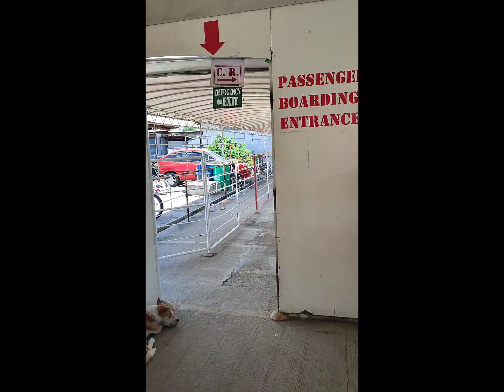Challenging tumawid papuntang Samal | Riz David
I am Riz David the wannabe feelingerang mommy vlogger ng Davao! I am from the Land of Promise, Mindanao, Philippines!

Last summer, my family of three went to Samal Island in Davao del Norte. We stayed there overnight. It's quality time family time for us! chos. Definitely one for my nanay diaries. lol. It's a happy and fun holiday travel for my family.

I hope you enjoy watching my videos. And oh please share, too.

xoxo,
Riz